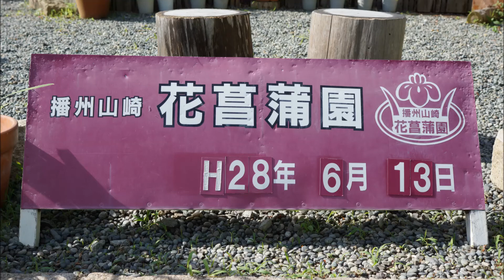播州山崎花菖蒲園2016①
播州山崎の山あいに自然をそのまま生かした大規模な 回遊式の花庭園です。この時期、約1,000品種100万本の花菖蒲が楽しめます。
約9ha(東京ドーム2個分)の広大な敷地内に、4月は、水仙・ツツジ、5月はシャクナ・アヤメ、6月は花菖蒲・アジサイが順次開花し、季節ごとに楽しめる花庭園です。